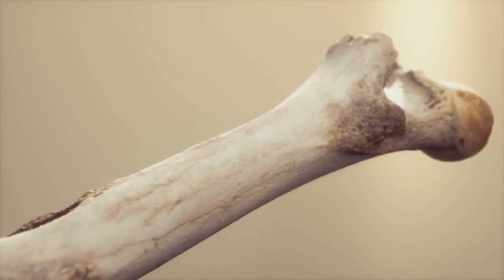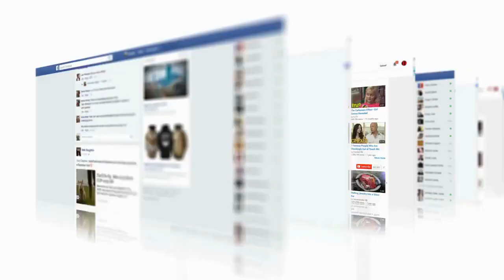What can Huskies Eat and Can’t Eat? | Ultimate Husky Diet